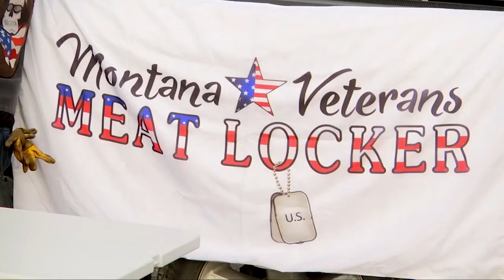Citizens thank veterans with meat donation